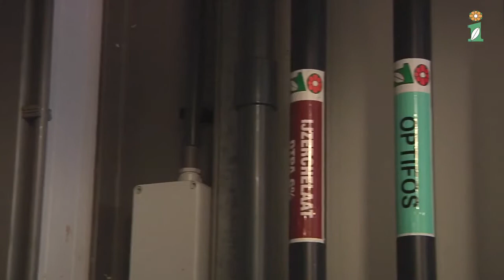Richard Volkering over de voordelen van Optifos - Van Iperen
Bedrijfsleider Richard Volkering, van tomatenkwekerij Greenway in De Lier, vertelt over zijn bemestingsstrategie en de belangrijke rol die Optifos hierin speelt. Zo ervaart hij o.a. een betere gewasgroei en meer weerstand tegen neusrot.